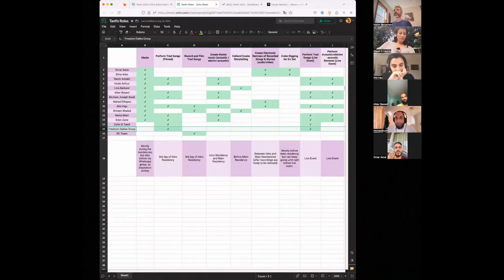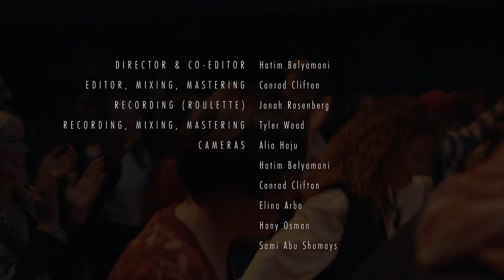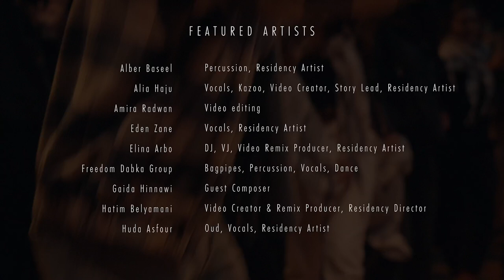Remix ⟷ Culture presents Tanfis II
An overview of the process and artistic creations of Remix ⟷ Culture's second Tanfis residency program. The Tanfis project is a series of multidisciplinary residencies facilitating collaborations between NY-based traditional musicians, storytellers, remix artists, and DJs each time focusing on a particular grouping of underrepresented and/or misrepresented communities. In July 2023, we began work on Tanfis II, this time focusing on NY-based artists from Palestinian, Syrian, Lebanese, and Iraqi diaspora communities.